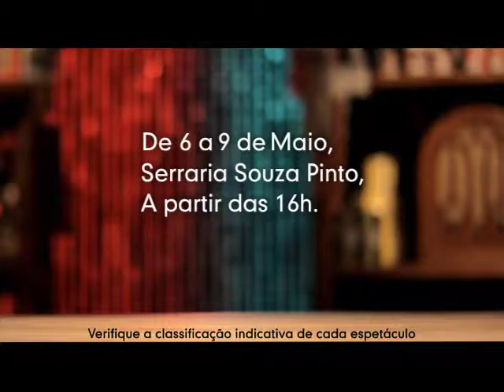Festival Internacional de Teatro de Objetos (FITO) - Musical